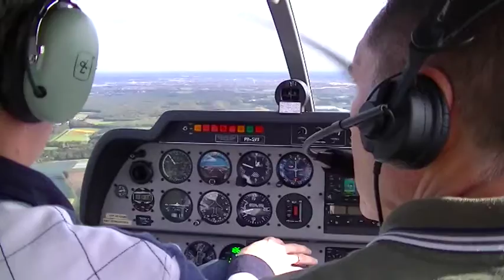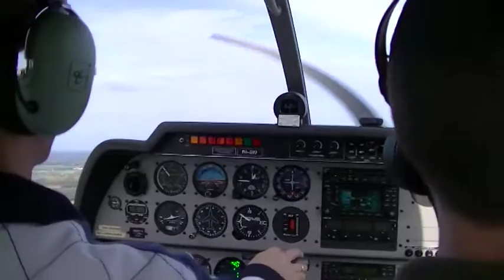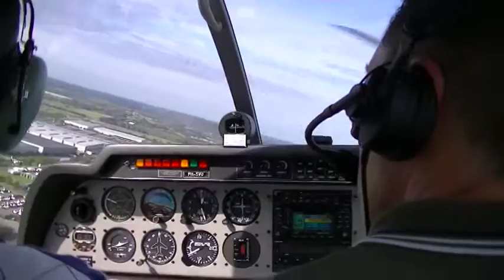Rotterdam EHRD to Venlo Traffic Port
Overland navigation instruction flight with my instructor from Rotterdam EHRD to Trafficport Venlo with short runway, recorded in October 2012. Was a fun flight as it was the first time for my instructor as well to visit this new airport in the vicinity of Venlo.